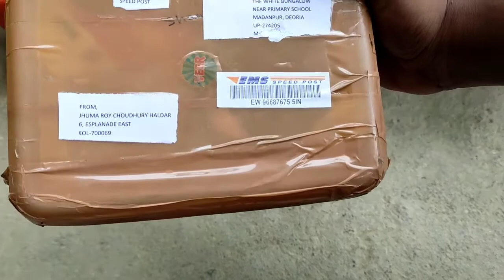कुछ और Arabicum Plants मंगा लिए मैंने | इतने सस्ते यकीन नहीं करेंगे | Arabicum Plants At Cheap Rates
कुछ नए पौधे मैने Arabicum के फिर से मंगाए हैं जिन की Unboxing और Review मैं इस वीडियो में कर रहा हूं.